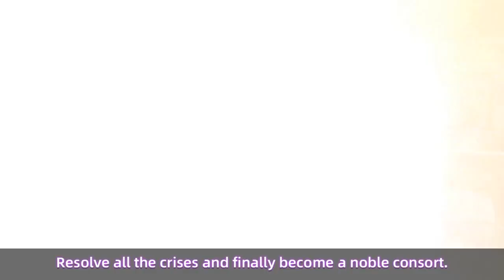Resolve different crises and survive in the dangerous palace!